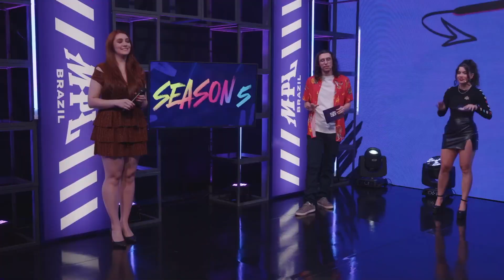MPL BRASIL S5 Regular season Semana 1 Dia 1 Mobile Legends : Bang Bang MPLBR (DREAMMEX vs RANDOMS)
Assista ao vivo a MPLBR Season 5, o campeonato oficial de Mobile Legends: Bang Bang no Brasil!

Segundo Jogo

No match day de hoje temos:

Dreammax, com os players: Prime, Nix, Stark, Luci, Neeutro e Rainbow (Reserva)
Randoms Esports, com a Lineup: Zezao, Little Hair, Kazel, Sacram, Ysera e iFrezz (Reserva)

E siga as redes da MPL Brazil pra ficar por dentro de tudo que acontece no cenário competitivo de MLBB!